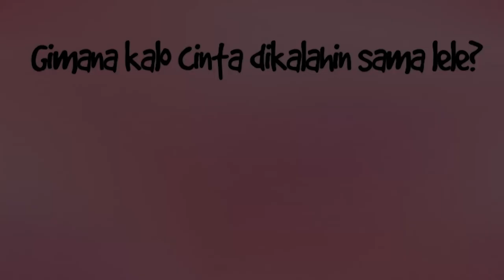Lovele - Short Film [TRAILER]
Sebuah film pendek karya X IPS 2 SMA Candle Tree tahun ajaran 2015/2016